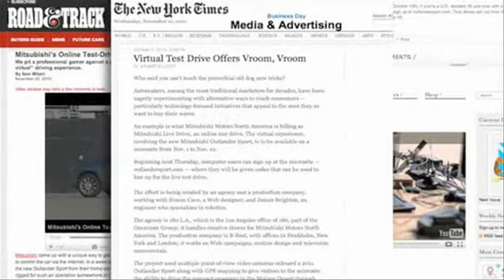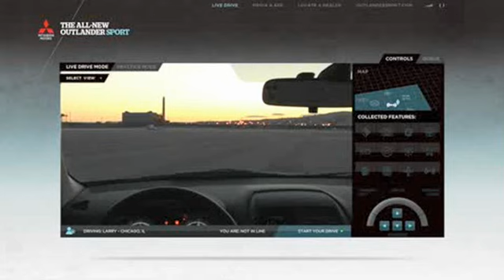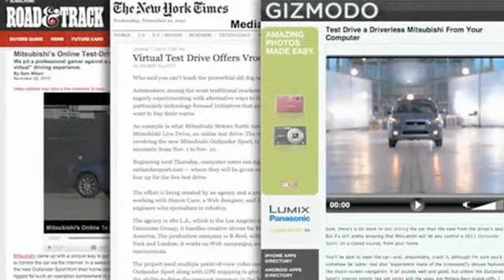Mitsubishi "Live Drive" by 180LA: Winter 2011 Tomorrow Awards Winner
A behind the scenes look as the Winter 2011 Tomorrow Awards Monster Judges discuss winning entry, Mitsubishi "Live Drive" by 180LA.

Nobody likes going to car dealerships. So when Mitsubishi wanted us to get people to experience their all-new Outlander Sport, we didn't try to send people to dealerships. We decided to bring the test-drive to them. We rigged a real Outlander Sport so that it could be driven over the Internet, and created the world's first online test drive. And for 10 days, we gave thousands of people an whole new way to experience a car.